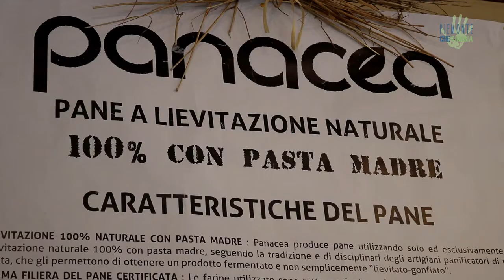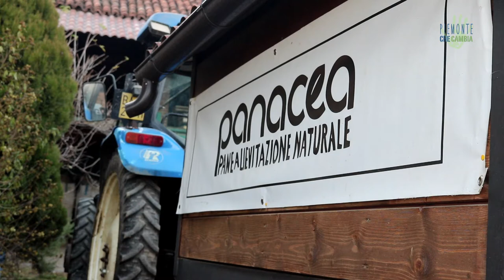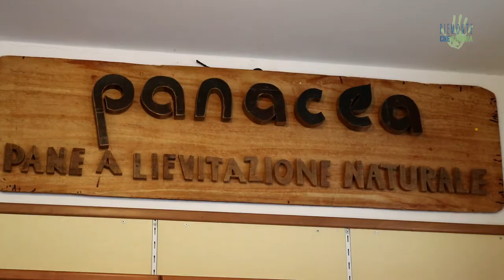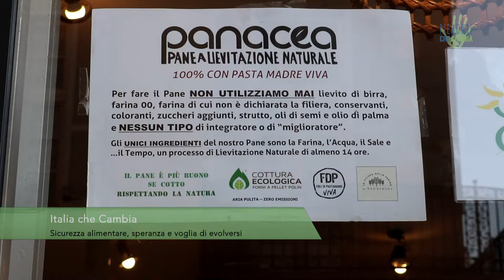Panacea, il progetto che recupera l'antica filiera del pane - Io faccio così #205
Dalla materia prima ricavata dalle aziende agricole del territorio, passando per il mulino e arrivando al pane a lievitazione naturale e alla sua distribuzione nel forno cittadino. Andiamo oggi a Torino, alla scoperta di Panacea: un possibile esempio di una sana filiera del pane a chilometro zero auspicabilmente replicabile.

Intervista: Daniel Tarozzi
Riprese: Roberto Vietti e Daniel Tarozzi
Montaggio: Paolo Cignini